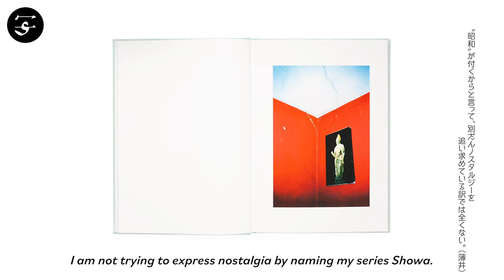Kazuyoshi USUI "Showa96" / 薄井一議『Showa96』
“I am not trying to express nostalgia by naming my series ‘Showa’. To me, ‘Showa’ represents the ‘gritty determination to survive’. Rather, I am trying to create a world of fantasy, imagining if ‘Showa’ had continued to exist in another time and space and what kind of world it will be. I am releasing this third part of my Showa work just as the Heisei Era is coming to an end." ― Kazuyoshi Usui

Book Size: 257 × 182 mm
Pages: 80 pages, 40 images
Binding: Hardcover, slipcase
Publication Year: 2019
Language: English, Japanese
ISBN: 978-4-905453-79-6